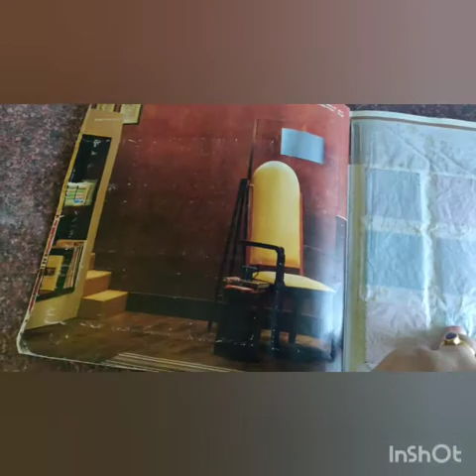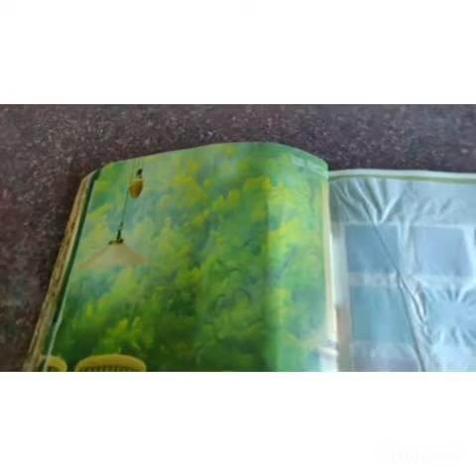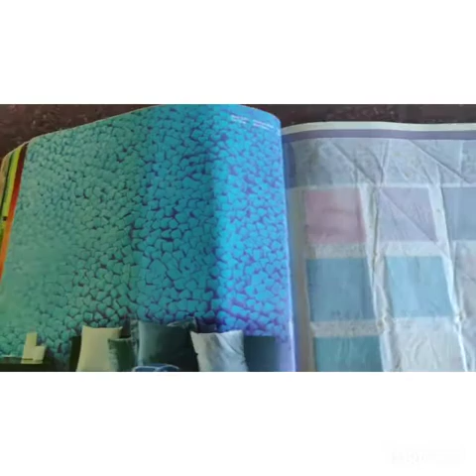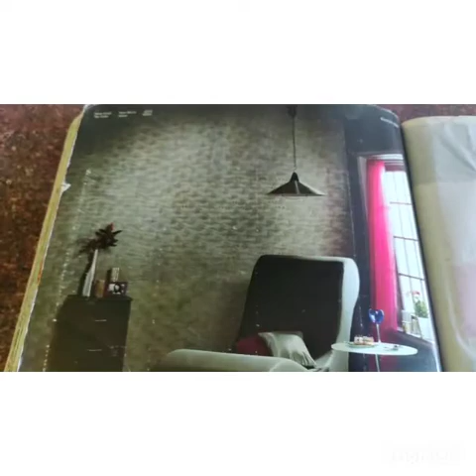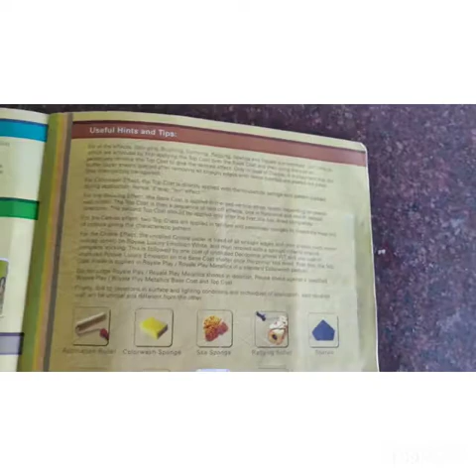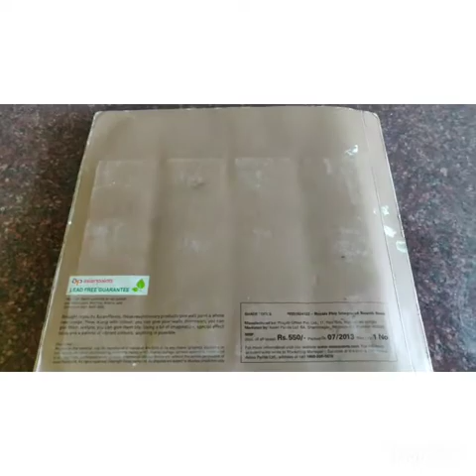Texture painting on walls designs| Catalogue Honest Video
If you want to find out more about "Texture paint catalogue" topic   please click: 👉

Our video is showing "Texture paint catalogue" topic information but we also try to cover the   subjects:
-wall texture
-texture painting on walls designs
-special effect paint

You've reached this video clip due to the fact that you showed interest in Texture paint catalogue, this video will cover also: wall texture
I will reveal you something shocking, so take a deep breath and enjoy the following video regarding Texture paint catalogue

YouTube videos are available in lots of resolutions. Nevertheless, some browsers don't support newer video resolutions or quality alternatives. This indicates these browsers might just have a couple of video formats to choose from. We recommend updating your internet browser or operating system for the finest watching experience.

When utilizing YouTube on your PC, the size of your video player will immediately adjust based upon the offered rezolution in your web browser window.

If you desire to by hand alter the size of your video player, just adjust the size of your browser. You can select the Theater mode button in the bottom corner of the video gamer to view your video in a large player without going into full screen, or the Miniplayer button to view in a smaller player.
If you would like to learn more concerning wall texture I advise you to take a look at our various other videos

Have I addressed all of your concerns about Texture paint catalogue?
People who looked for wall texture also looked for texture painting on walls designs.

We hope you have actually acquired some helpful details by now, The next action is to take action and give us a possibility to make things much better. See you on the other side!